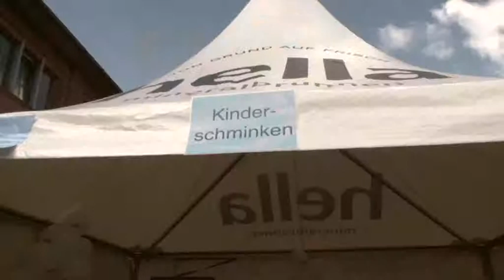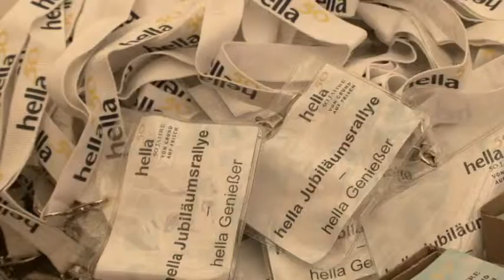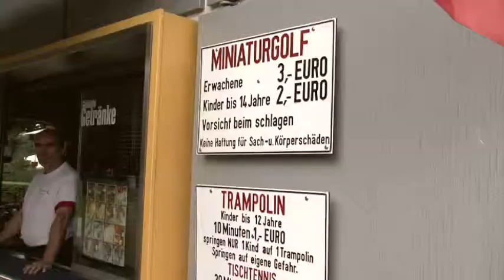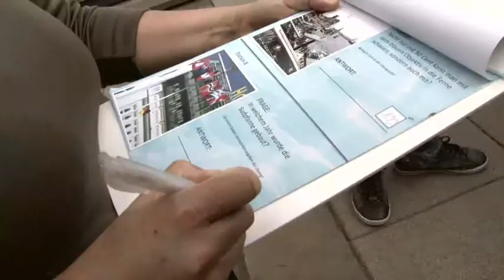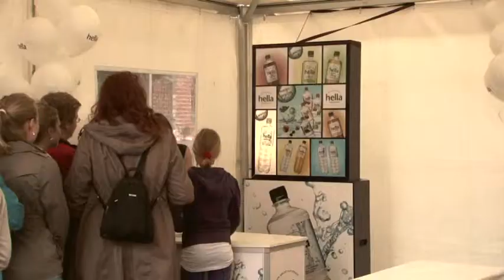Hella 50 Jahre Eventreportage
Im Juli 2010 feierte die norddeutsche Marke ihr 50-jähriges Jubiläum und bedankte sich bei allen hella-Genießern mit einer großen Jubiläumsveranstaltung.

Am Sonntag, den 25. Juli 2010 fand die hella Jubiläumsrallye in Hamburg statt. Quer durch die Innenstadt, das Schanzenviertel und die Hafen City machten die Teilnehmer sich auf die Suche nach den Antworten zu den Rallye-Fragen und lernten dabei die Stadt von einer erfrischend neuen Seite kennen.

Im Ziel warteten tolle Preise, zum Beispiel eine Eventloge in der O2 World Hamburg und 50 hella 1-Jahresrenten: 50 Wochen
kostenlosen hella-Genuss für 50 Gewinner.